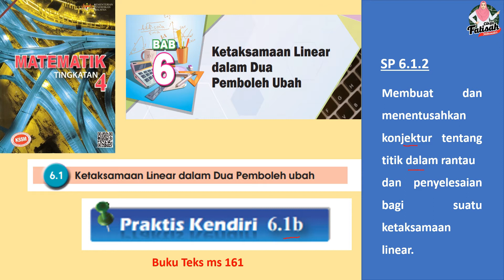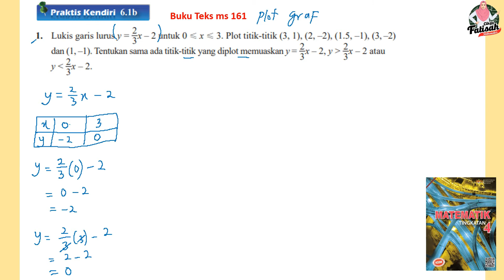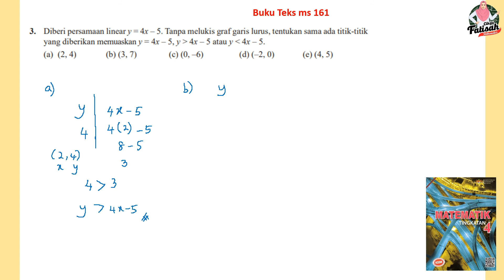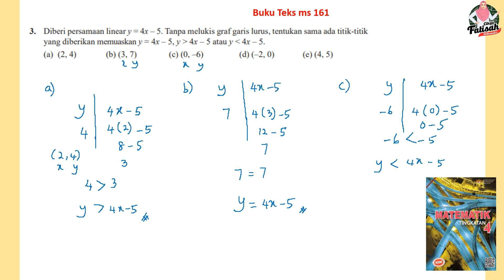T4 Bab 6 Praktis Kendiri 6.1b Ketaksamaan Linear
Bab 6 Ketaksamaan Linear dalam Dua Pemboleh ubah Matematik KSSM Tingkatan 4
Link video berkaitan Bab 6 Ketaksamaan Linear